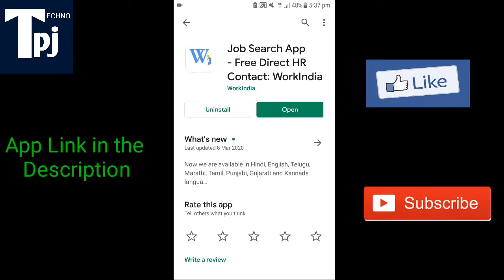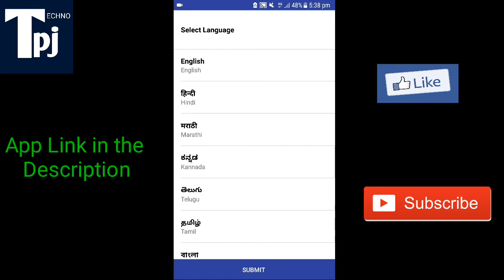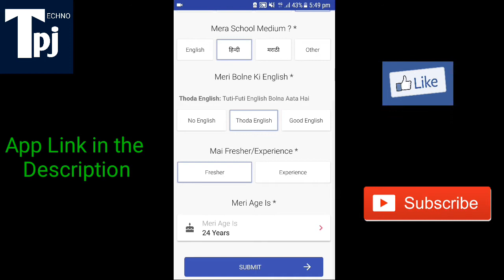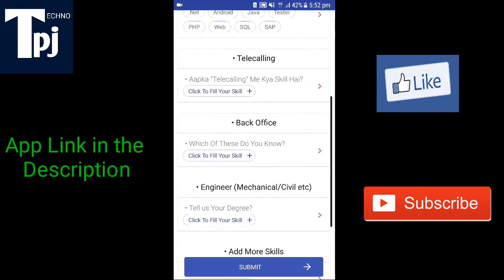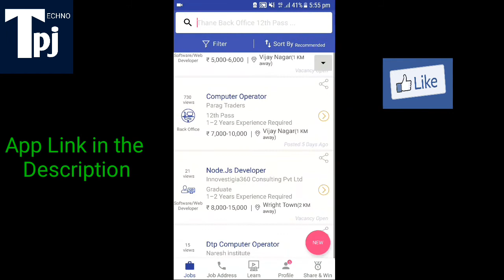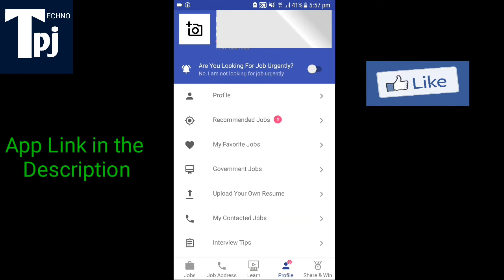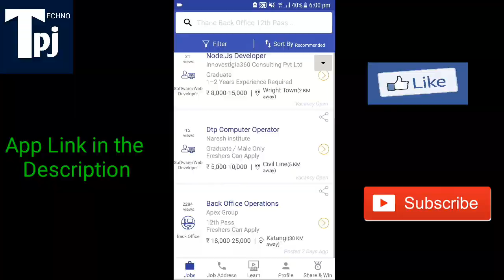Workindia App | Workindia app kaise use kare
hello friends is video mein apko workindia app kya hai,workindia app kaise use kare,workindia app mai profile kaise banaye, workindia app se job kaise search kare,workindia app se job ke liye  kaise apply kare,workindia app kaise download kare iske bare mein puri information di gyi hai..agr aapko hmare dwara di gyi workindia app ke bare main jankari acchi lgi to hmare iss youtube channel techno pj ko subscribe kare,like,share and comment kare,video deckne ke liye apka buhut buhut dhanyawad
workindia job
workindia job post
workindia earn money
workindia ka form kaise bhare
workindia ko logout kaise karen
workindia
workindia app se paise kaise kamaye